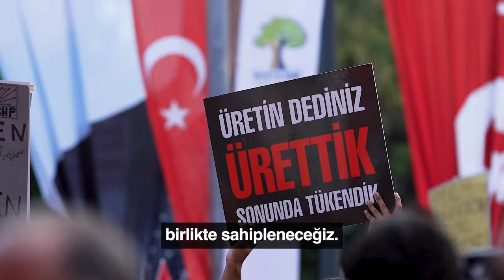Hep birlikte sesimizi yükseltecek, hepimizin derdini birlikte sahipleneceğiz.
Biz gücümüzü kendimizden, biz gücümüzü alın terinden, biz gücümüzü fabrikalardan, tarlalardan, biz gücümüzü sokaklardan ve halktan alıyoruz.

Hep birlikte sesimizi yükseltecek, hepimizin derdini birlikte sahipleneceğiz. Kimseyi arkada bırakmayacağız!